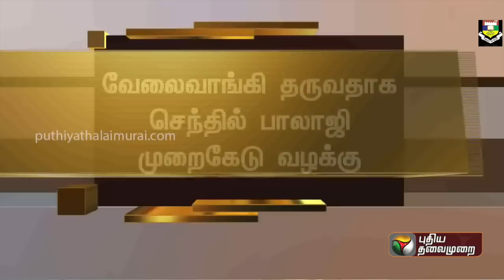BREAKING | செந்தில் பாலாஜி வழக்கு: மத்திய குற்றப்பிரிவு காவல்துறை அவகாசம் கேட்டு மனு |PTT